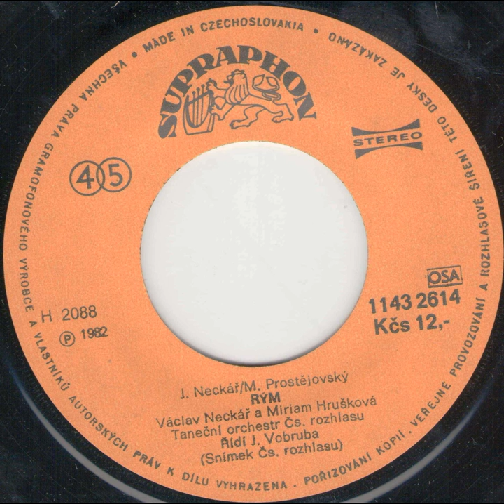RÝM (V. Neckář a M. Hrušková) - 1982_Rip singel vinyl